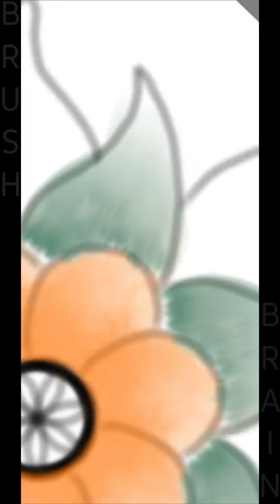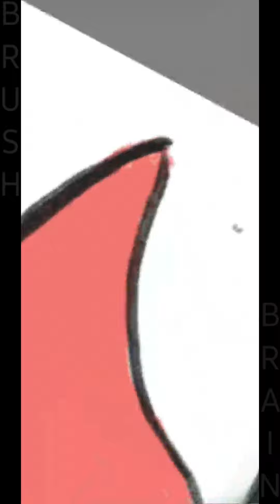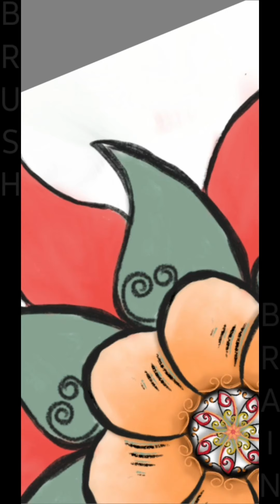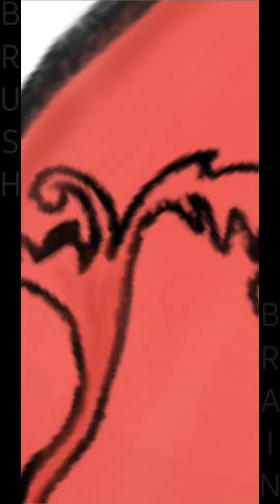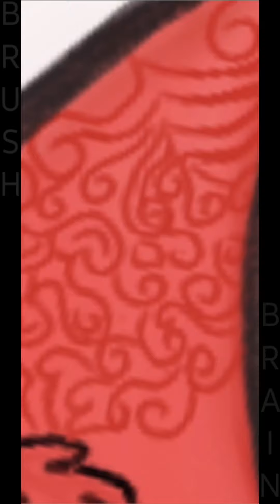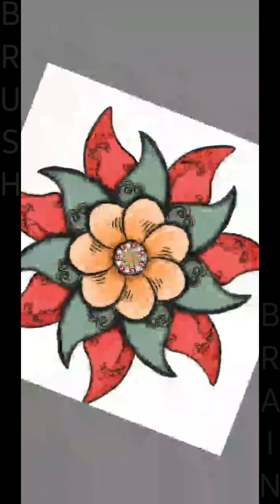how to make a flower illustration ,flower illustration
Illustration

Flower illustration tutorial

made with
Autodesk sketchbook
by sahaj dubey